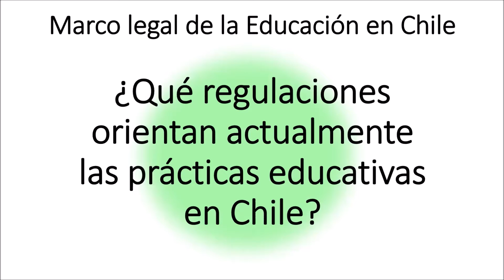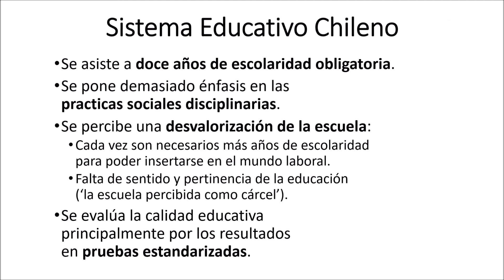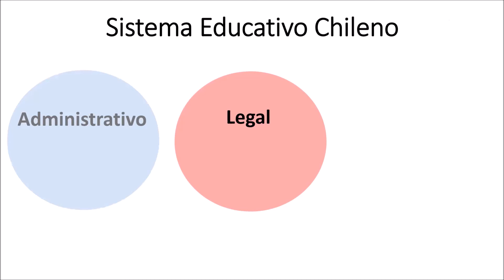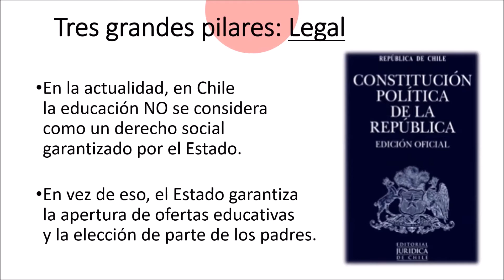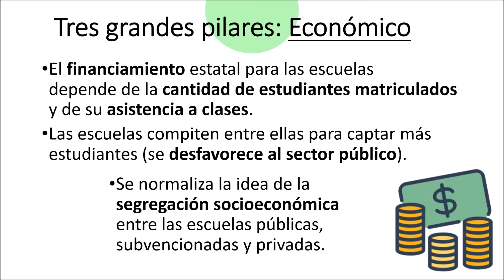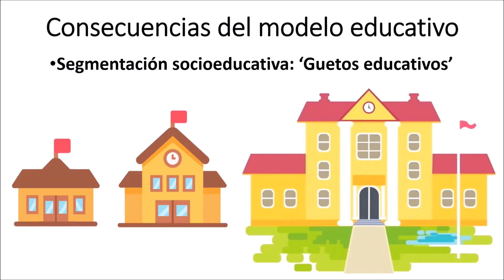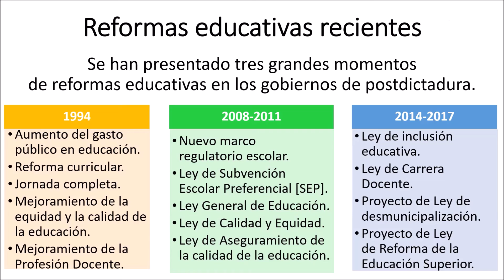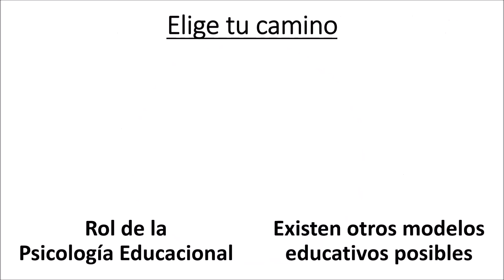Marco legal de la educación en Chile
En este video se explican brevemente las principales características del sistema educativo chileno, abordando su marco legal, administrativo y económico, y tomando como principal referencia el siguiente artículo:
Cornejo, R. (2018). Políticas y Reformas escolares: el experimento educativo chileno y su evolución. En C. Ruiz S., L. Reyes J. & F. Herrera J. (Edits.), Privatización de lo público en el sistema escolar. Chile y la agenda global de educación. Santiago: Lom Ediciones.
Clase realizada por Ricardo Palma Fuentes para el Programa Académico de Bachillerato de la Universidad de Chile.